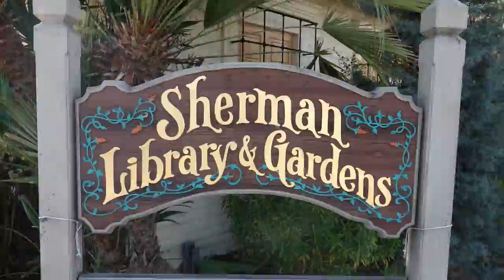Move It On Over.......................tsrgp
Sherman Gardens..Lost Pier Cafe ..The Shake Shack...Newport beach and
Corona del Mar..